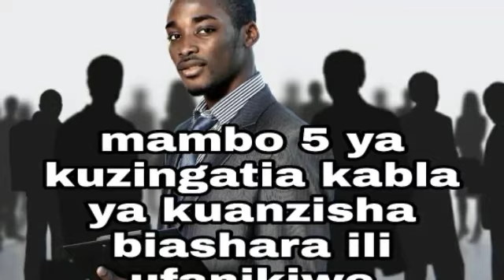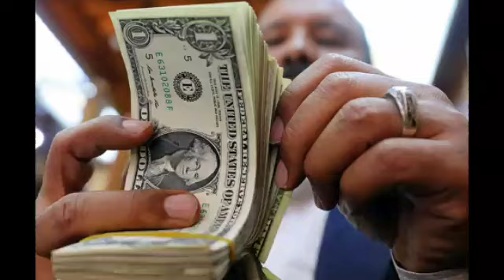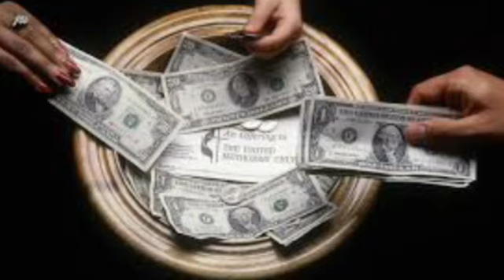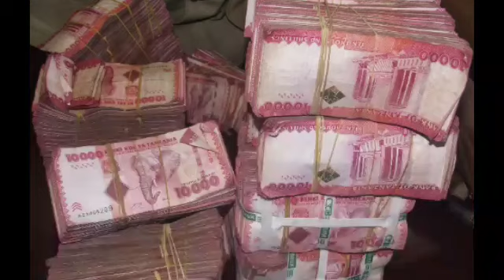mambo 5 ya kuzingatia kabla ya kuanzisha biashara ili upate mafanikio haraka